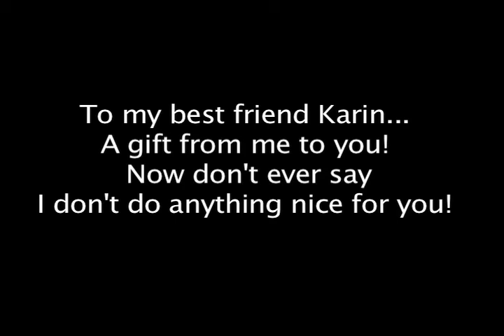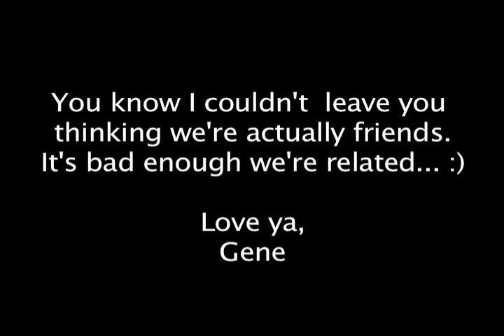Karin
This is a gift to my "favorite" sister who's overcoming her fear of sharks!